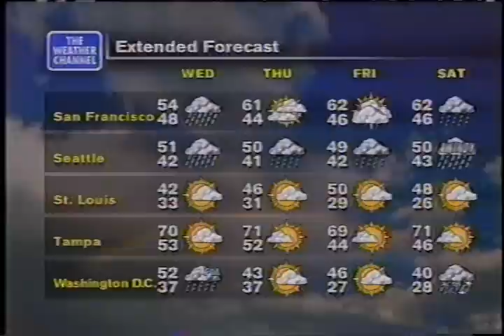TWC National Local on the 8s #11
National LOT8s from November 2000

"The Gift" by 3rd Force